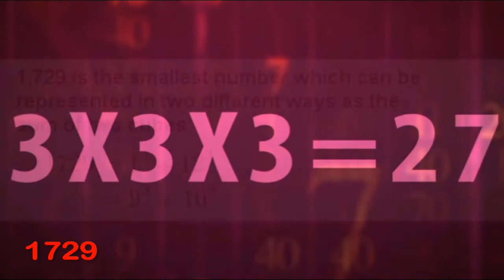99% U Don`t Know This Facts in Telugu || Interesting and Unknow Facts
99% U Don`t Know This Facts in Telugu || Interesting and Unknow Facts || in Telugu
facts in telugu telugu facts top 10 facts in telugu # top 20 facts in telugu unknow facts in telugu

most interesting and unknown facts in telugu

telugu dost

top facts

amazing

 top interesting and unknow facts in telugu

random facts

intereting facts in telugu

unknow facts in telugu

unknow facts telugu

telugu unknow facts

top intresting and unknown facts in telugu

random facts

inspire telugu facts

top 10 facts telugu

telugu facts

telugu dost

top facts

amazing

random facts

unknow facts telugu

telugu unknow facts

random facts

facts in Telugu Interesting facts in telugu # top 20 facts in telugu